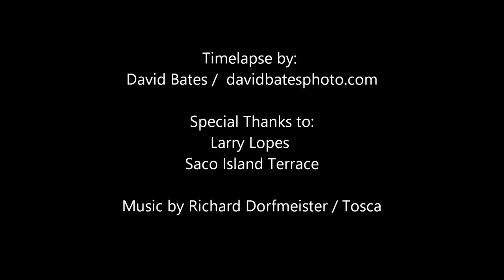Saco Island Pedestrian Bridge Installation Timelapse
A multi-angle short time lapse video showing the September 24, 2014 installation of the Saco Island Pedestrian Bridge connecting Saco to Biddeford, Maine.